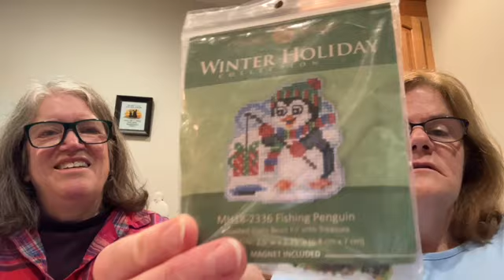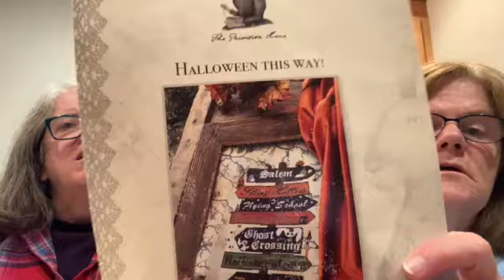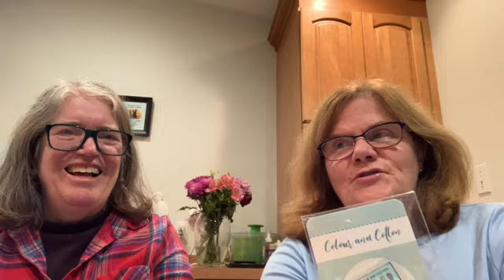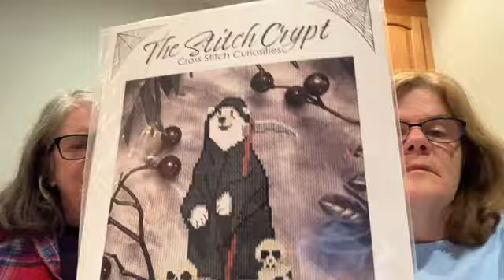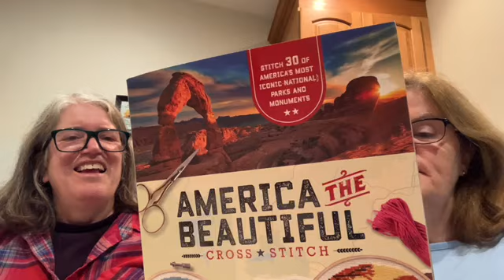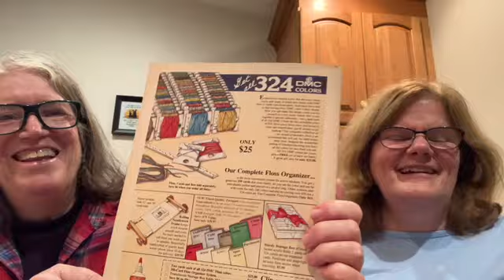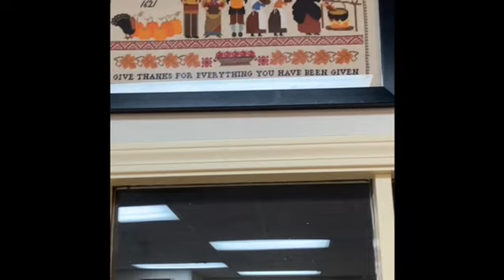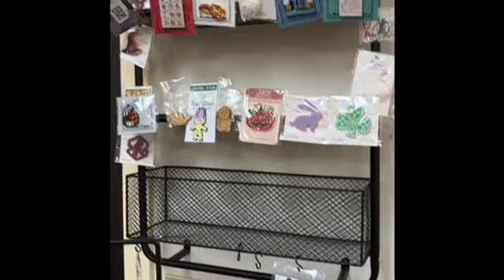BosStitchers Episode 98 - A Trip to Grafton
Hello Everyone!
We are Jane & Chris.  Welcome to episode 98 of BosStitchers. Thank you for joining us and for your support.

Today’s picture is a monument in the Boston Public Garden dedicated to Wendell Phillips, an abolitionist crusader whose oratorical eloquence helped fire the antislavery cause during the period leading up to the American Civil War.

Below are links and information for what was mentioned in this episode.

*** WIPs ***

Tartan Stag
A Cross Stitch Christmas Book, ? year
32ct linen, white

Fishing Penguin kit
Mill Hill
Winter Holiday Collection
32ct mystery fabric

Halloween
Serenita di Campagna
32ct Lugana, Unknown fabric

Halloween This Way!
The Primitive Hare
30ct Dark Spell BIG, The Primitive Hare

Harper’s Forest
Petal Pusher
32ct Lugana, Autumn Sunrise, Silkweaver Fabrics

*** Finishes ***

Eat Cake
Sue Hillis Designs
28ct Cashel linen, Lemonade, Colour & Cotton

Thank you, Jeanne, for our Colour and Cotton needleminders. That was very thoughtful and a great souvenir.

*** Haul ***

December Basket
Cosford Rise Stitchery

Death Floof
The Stitch Crypt

America the Beautiful Cross Stitch
Becker & Mayer! Books

Seafarer Sampler kit
Elsa Williams
Ebay

*** Other Stuff ***

The Threaded Needle
1 Hollywood Drive
N. Grafton, MA

Studio88west
Project bags, portfolios, satchels, wristlets

The World in Stitches needlework shop
256 Great Rd #16
Littleton, MA

Stitch New England
16 N Washington St
North Attleboro, MA 02760

Barefoot Needleart
700 US-17 BUS South, Suite H, Lorraine Plaza
Surfside Beach, SC 29575